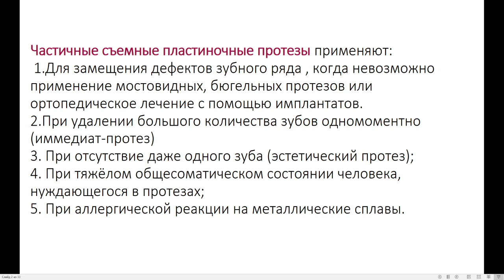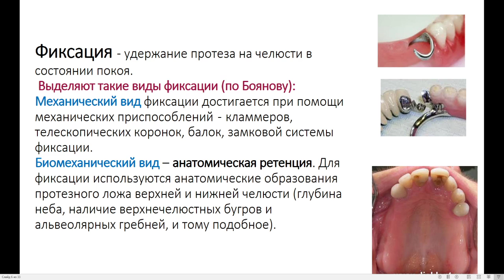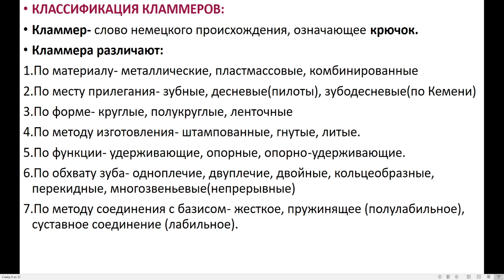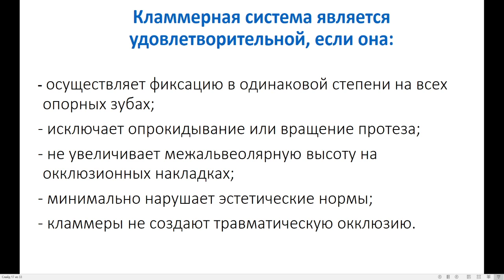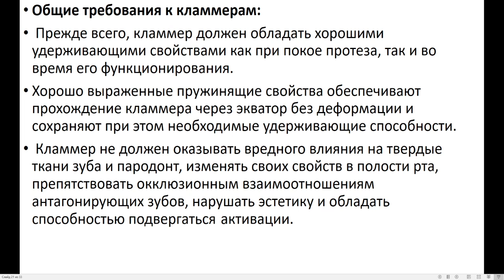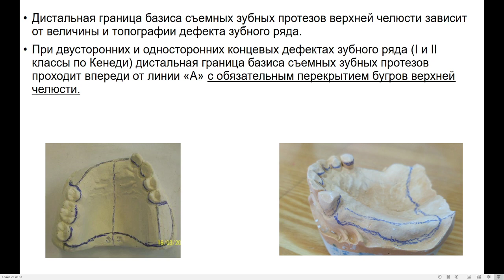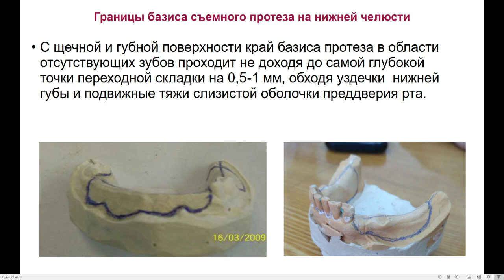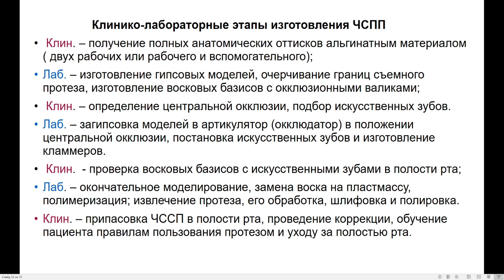15.40 Ортопедическая стоматология